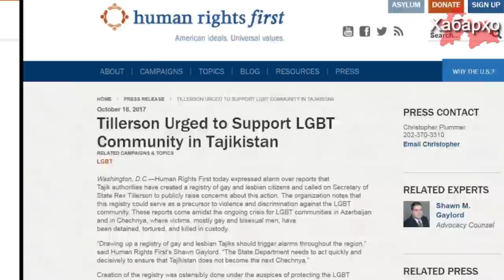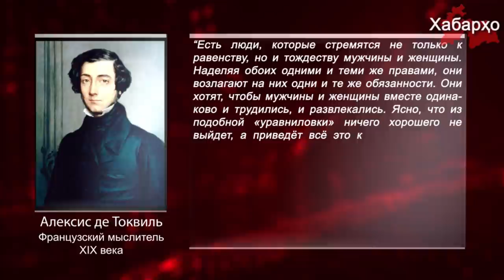Новости Таджикистана на 29.10.2017